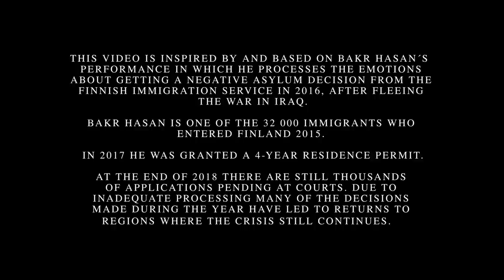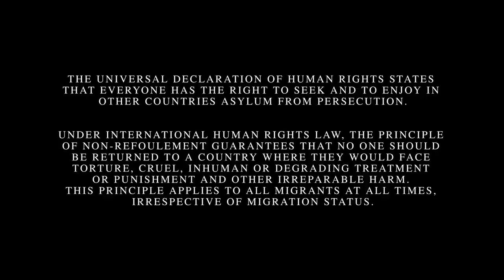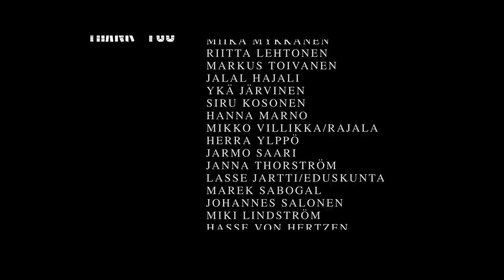Von Hertzen Brothers - JERUSALEM (Official Music Video)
THE UNIVERSAL DECLARATION OF HUMAN RIGHTS STATES
THAT EVERYONE HAS THE RIGHT TO SEEK AND TO ENJOY IN
OTHER COUNTRIES ASYLUM FROM PERSECUTION.

UNDER INTERNATIONAL HUMAN RIGHTS LAW, THE PRINCIPLE
OF NON-REFOULEMENT GUARANTEES THAT NO ONE SHOULD
BE RETURNED TO A COUNTRY WHERE THEY WOULD FACE
TORTURE, CRUEL, INHUMAN OR DEGRADING TREATMENT
OR PUNISHMENT AND OTHER IRREPARABLE HARM.
THIS PRINCIPLE APPLIES TO ALL MIGRANTS AT ALL TIMES,
IRRESPECTIVE OF MIGRATION STATUS.

Credits:

Video produced by DoingBeingProductions / Brothers Incorporated Oy
Written, directed & edited by Kie von Hertzen
Performance written by Bakr Hasan
Featuring: Bakr Hasan, Benjamin Willamo, The Von Hertzen Brothers
DoP: Kie von Hertzen
Grading: Gradeone
Horse Poem No.2 : Hanna Marno

Thank you: Pati Willamo, Miika Mykkänen, Riitta Lehtonen, Markus Toivanen, Jalal Hajali, Ykä Järvinen, Siru Kosonen, Hanna Marno, Mikko Villikka, Herra Ylppö, Jarmo Saari, Janna Thorström, Lasse Jartti, Marek Sabogal, Johannes Salonen, Hasse von Hertzen, Miki & Ninna Lindström, Cris af Enehielm, Paola Figueroa, Teemu Nurmelin, Antti Kuivalainen, Ville Juurikkala, Anse, Riina Hyytiä, MES/AV-jaosto, Kaari Mattila, Sanni Kahilainen, Sanna Salmenkallio, Mayim Alpert, Denis Vinokur, Tommy Lindgren, Niklas Meltio, Sami Kuoppamäki, Robert Engstrand, Mikko von Hertzen, Jonne von Hertzen

Music & lyrics by Von Hertzen Brothers
Music arranged by VHB & Sami Kuoppamäki
Produced by Von Hertzen Brothers
Mixed by Tommi Vainikainen
Mastered by Svante Forsbäck / Chartmakers West

Jerusalem lyrics:

As the sounds disappear in the morning
A new day dawns for the legions on the run
The bloodshed over families and homes
Has made him one of the unfortunate ones

From the smoke and the ruins and the dead men
He stole everything worth carrying along
The minefields made it perfectly clear
He had no shield for trouble to come

His feet are tired, the way is long
With no idea where he belongs
If someone's there for him for a new beginning

His tears have dried, the pain is gone
He left his heart when he left his home
Farewells to dear Jerusalem

So he treads in the glare of the morning
And step by step his weariness abates
Leaving there was not a mistake
But can he ever forget the violence and hate

Fighter planes reappear in the distance
Roaring towards and tearing up the sky
Get down or hide yourself but don't run run run
Never run run run, hey

Fire arms to set him free
Oh, let him go, let him be

If you hear me, come and lead him

Across the fields
And open seas
Towards the unknown land of dreams
'Cause someone's there for him with a new beginning

His wings are wide, the pain is gone
He left his tears on the Western Wall
Farewell Jerusalem

If you hear me, come and lead him home
Jerusalem